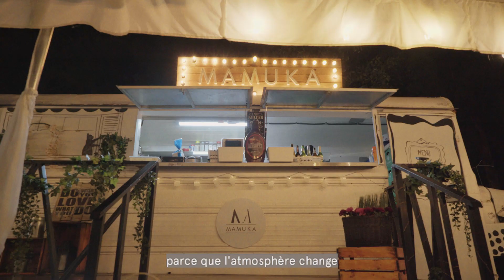Cuisine de rue en famille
Caroline, conseillère en relations publiques chez Transat, vous fait découvrir des camions de cuisine de rue près de Punta Cana qui plairont à toute la famille. Par ici les bananes plantain frites!

À propos d’Air Transat
Air Transat est le transporteur vacances numéro un au Canada. Elle offre une soixantaine de liaisons internationales dans 26 pays en Amérique, en Europe et au Proche-Orient, ainsi que des vols intérieurs et de correspondance au Canada. Chaque année, l’entreprise transporte près de 4,5 millions de passagers. Établie à Montréal, elle emploie 3 000 personnes. Air Transat est une filiale de Transat A.T. inc., une grande entreprise de tourisme international intégrée spécialisée dans le voyage vacances qui propose des forfaits, des séjours hôteliers et des liaisons aériennes. Transat a obtenu la certification Travelife en 2018 au titre de son engagement en faveur du développement durable.

Distinctions et prix récents (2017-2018)
• Meilleure compagnie aérienne du monde dans la catégorie Loisirs aux World Airline Awards de Skytrax
• Parmi les 20 compagnies aériennes mondiales au classement d’Atmosfair pour l’efficacité énergétique
• Meilleure compagnie de vols nolisés aux Agents’ Choice Awards de Baxter Travel Media
• Meilleure compagnie aérienne à la remise des trophées Uni-Vers de l’Association des agents de voyages du Québec